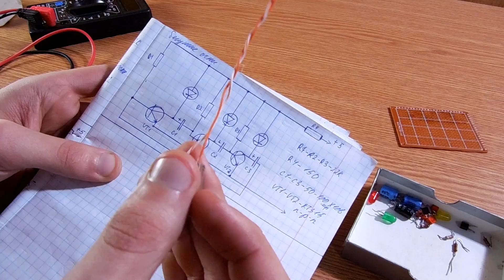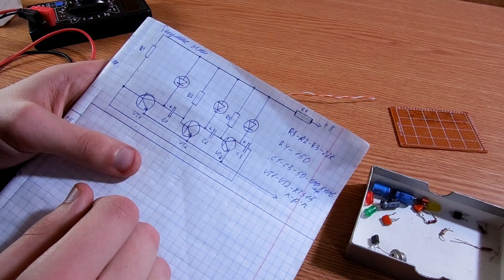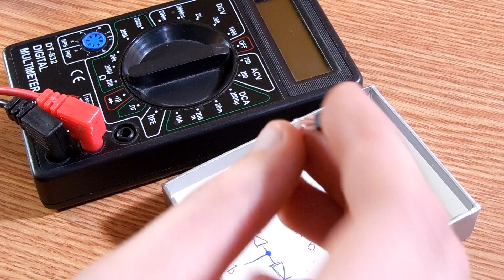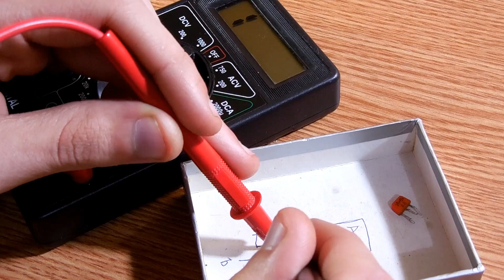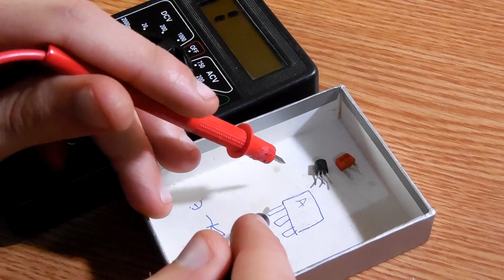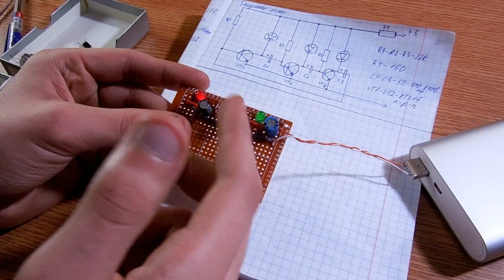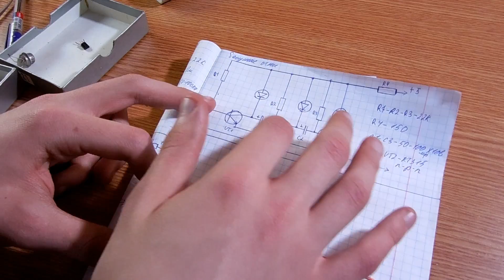#2 Собираем интересную схему, Бегущие огни